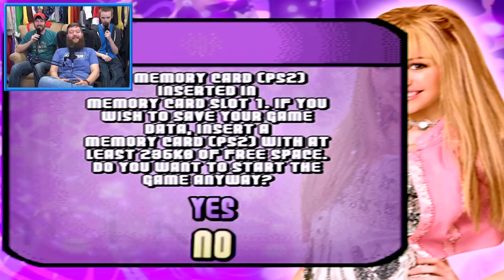Best of Both Worlds | Thrifty Gamer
Welcome to the brand new series Thrifty Gamer! Every episode someone will play two games with challenges within each one. Depending on how well they do they can win some awesome (shitty) prizes! Hope you guys enjoy!